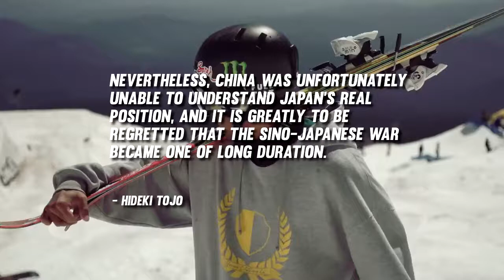Famous Quotes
cool quote.